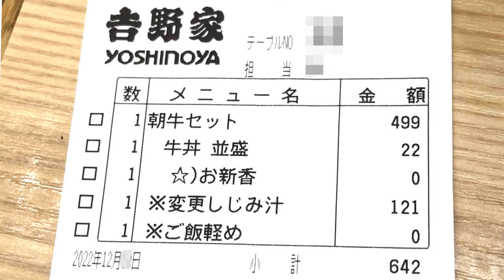吉野家で朝牛セット(牛丼・並ご飯軽め・お新香としじみ汁に変更) ぬふふの写真と動画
■字幕内容
朝牛セット(牛丼・並ご飯軽め・お新香としじみ汁に変更)
並盛にした上でご飯軽めに変更した理由は、肉量は並盛のボリュームでご飯だけ糖質制限の観点から減らす為です。
朝牛セット税込み499円を並サイズにすると+税込22円。並みでご飯軽めでも適度な量。
牛肉量は全体食べるには適度な感じの量。タマネギもそこそこな存在感。
お新香は、ボリュームがたっぶり。かなり腹に溜まる。しじみ汁の貝が受け皿無いのでお新香は牛丼に乗せて唐辛子かけつつ食べた。
しじみ汁の味はいいけど、しじみのサイズがかなり小さくて身が取りにくくかなり食べにくい。開いていない貝も2-3個ありましたし。
貝から身を剥がす手間だけが吉野家のしじみ汁はネックだ。食べやすさはあさり汁が楽。
汁だけ飲むならしじみ汁でも良いですけどもったいない感が強い。
しじみ汁食べることで食事の時間が異様にかかることで腹が膨れてしまう。